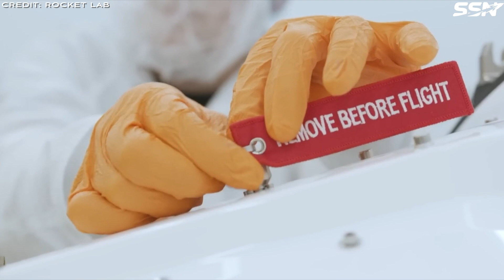Space News: Varda Space, InnoSpace & Firefly Aerospace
This week we cover Varda Space’s W-2 spacecraft, soon to be landing in Australia. Secondly, we have video from InnoSpace on their tank tests. And lastly, we cover updates from Firefly and their Blue Ghost moon lander.

00:00 Intro
00:15 Varda’s W-2 Spacecraft Landing at Koonibba Test Range Soon
02:32 InnoSpace Propellant Tank Test
03:27 Firefly Updates
04:49 Outro